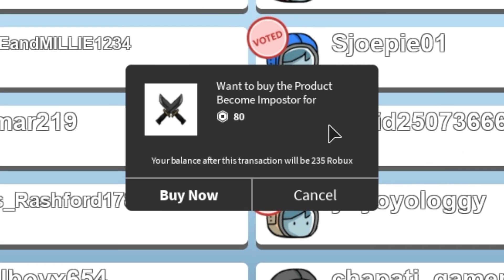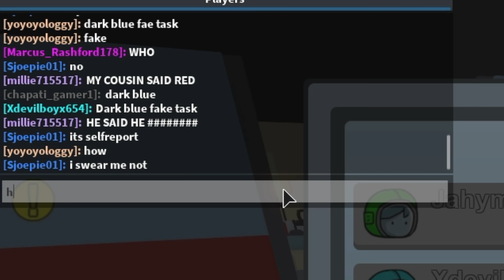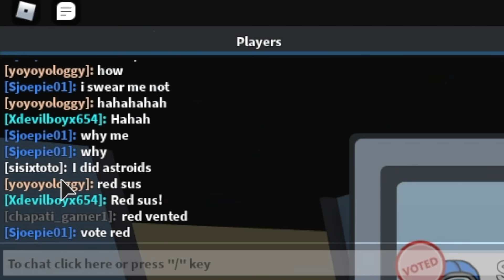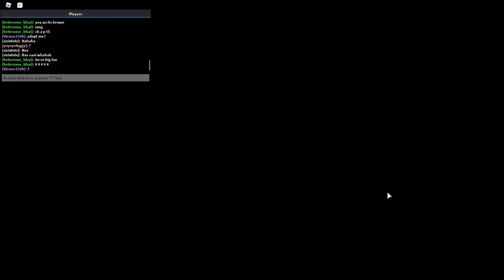I PAID MONEY TO WIN AMONG US